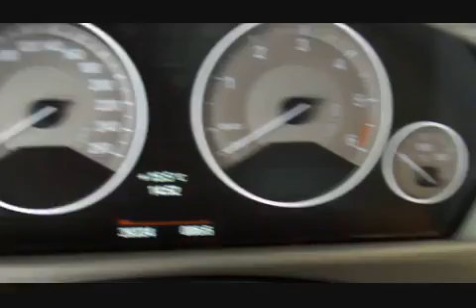BMW 320 D Touring Modern